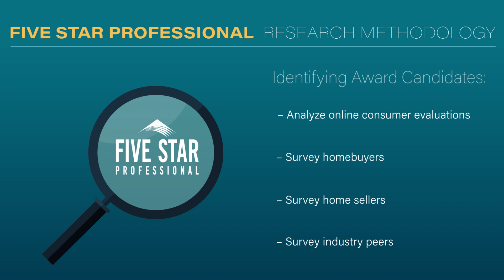2024 Connecticut Five Star Real Estate Agent Joanne Breen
Joanne Breen wins the Five Star Real Estate Agent Award! Five Star Real Estate Agents represent those who are outstanding in their field. Winning agents are selected as a result of a rigorous and objective research process. For any market, each year's field of winners represents no more than 7% of agents within the market.